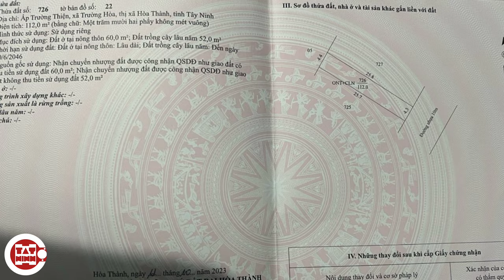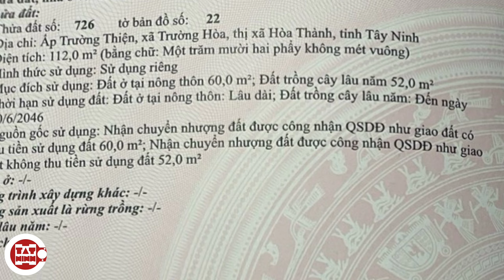Nhà mới xây 112m2 vị trí đẹp 1 tỷ 139 ngay trường học chợ UB đường nhựa cách Tòa Thánh Tây Ninh 4km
GIÁ RẺ NHIỀU TIỀM NĂNG

diện tích 112m2 (4,3x25,8 nở hậu 4,4 thổ cư 60m2 còn lại cây lâu năm)
địa chỉ ấp Trường Thiện xã Trường Hòa thị xã Hòa Thành tỉnh Tây Ninh